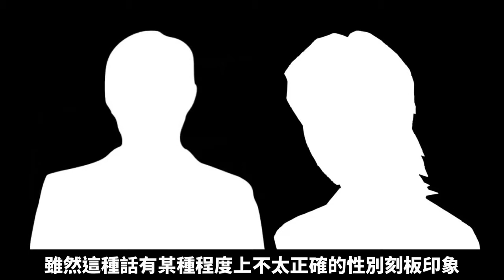酷影卡姐說#4︱因為愛你_一眼萬年︱有雷慎入︱CAROL Movie Review #20160229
公告@ 2017年起逢3N就更新一部LGBTQIA相關電影點評直到『同婚法案三讀通過』為止，歡迎前往留言建議L. P.S.限制級為佳.